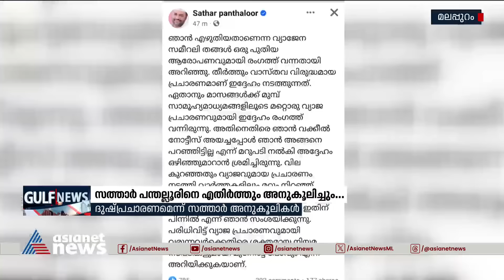സത്താർ പന്തല്ലൂരിനെ എതിർത്തും അനുകൂലിച്ചും...; ഇകെ സുന്നി വിഭാഗത്തിൽ പോര് മുറുകുന്നു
സത്താർ പന്തല്ലൂരിനെ എതിർത്തും അനുകൂലിച്ചും...; ഇ കെ സുന്നി വിഭാഗത്തിൽ പോര്  മുറുകുന്നു